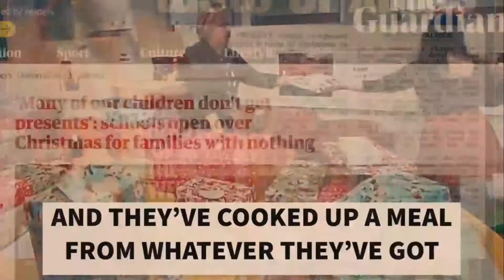The song so far - Rachel Orr's contribution